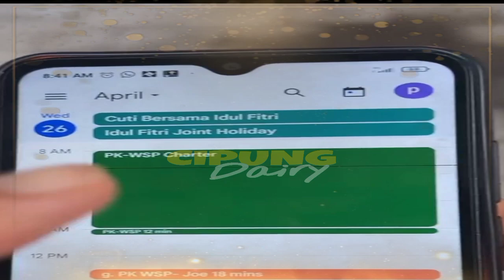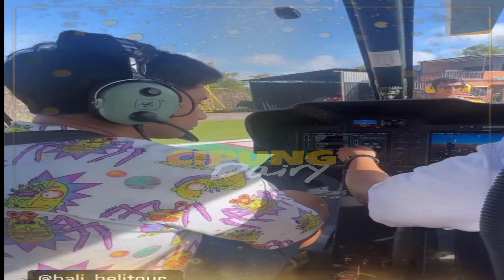FADIL-KEANU SHOCK❗RAFFI PUNYA HELICOPTER DI BALI